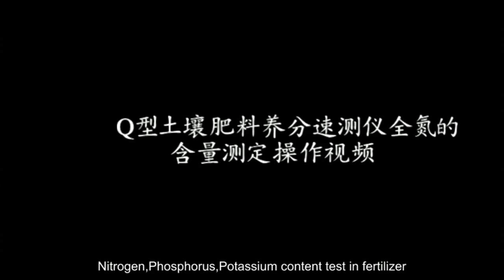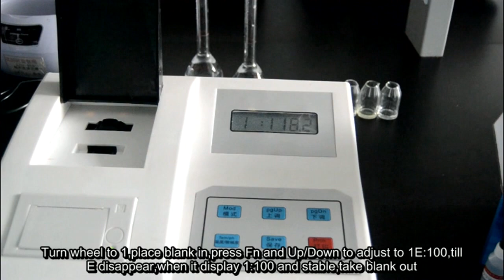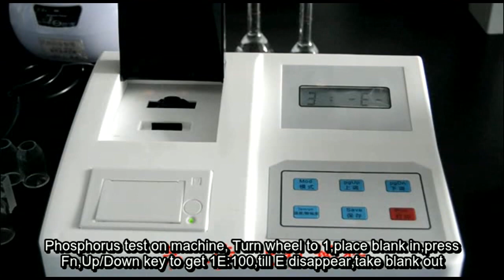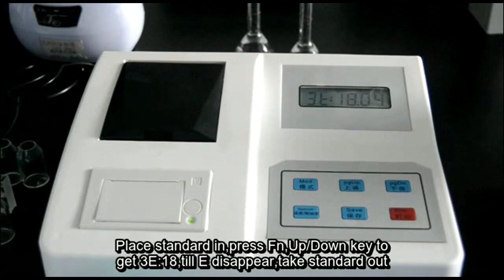Fertilizer N,P,K test - Soil NPK Testing Equipment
NB-Q series Soil Nutrient Tester